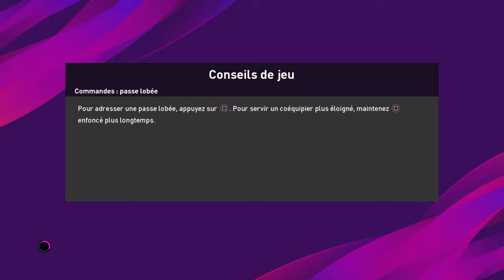eFootball PES 2020 Ligue 1 français saison 2019 - 2020 J07 Lille vs Strasbourg 25/09/2019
Le match réel aura lieu ce 25/09/2019 à 19h